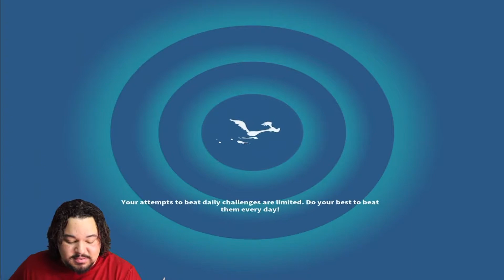LOONEY TUNES WORLD OF MAYHEM | AVALOONEY AFTERNOON